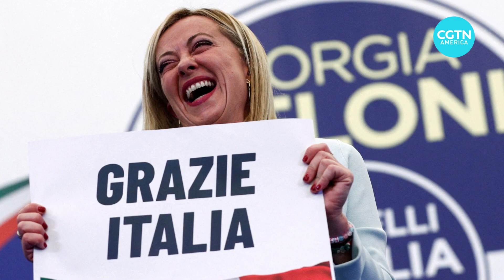What’s behind Italy’s move to the right in its last election?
Giorgia Meloni is expected to become Italy’s next prime minister. Analyst Cecilia Sottilotta breaks down an election that saw a right-wing coalition garner 44% of the vote.